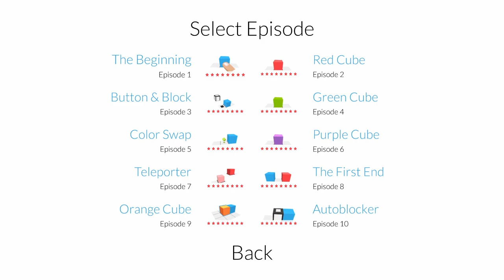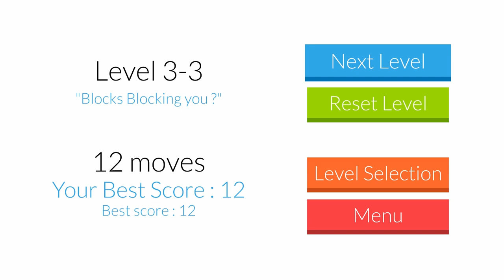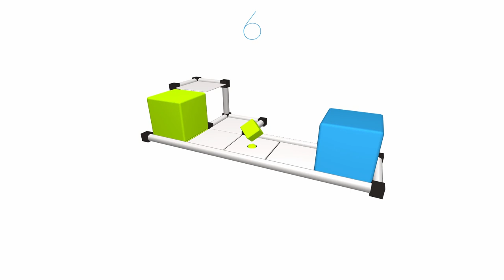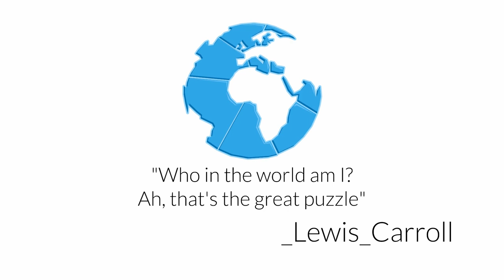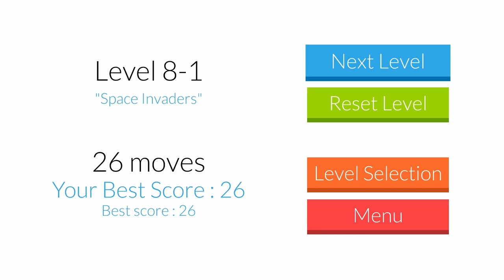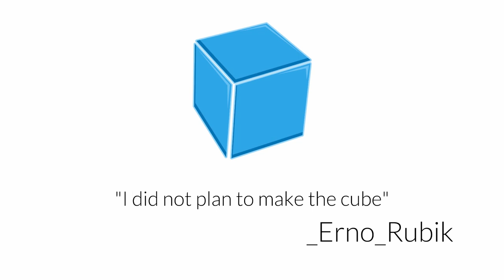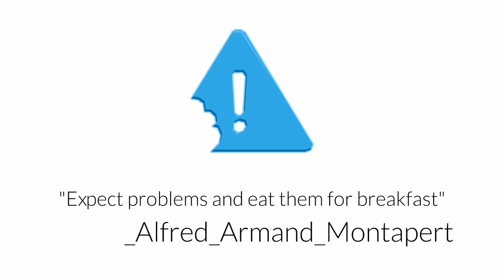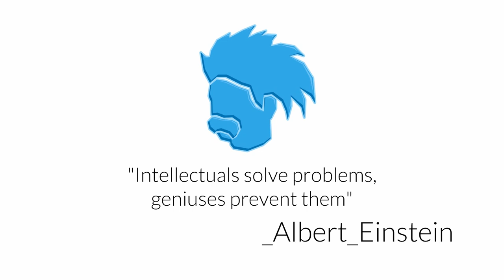Cubot - 100% completion guide - 1000G in under 40 minuets!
In this video I will show you how to complete the game. I will do a 100% guide showing you some of the levels. By following this guide you will get 1000G in under 40 mins.

My P.C Setup
Gaming chair
Xbox play and charge kit

Youtube.com/PartnersInCrimeGFX